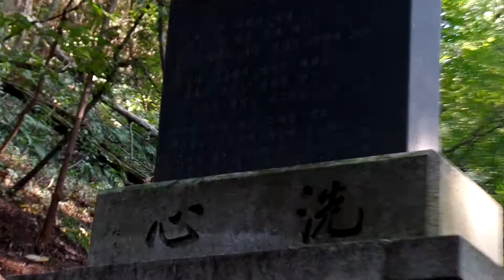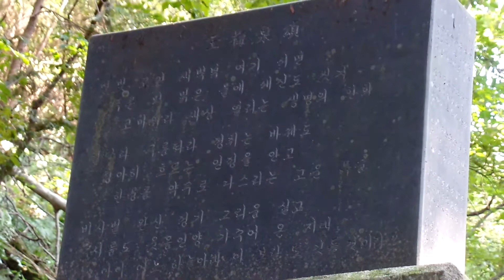전주 완산칠봉 약수터 .Jeonju city. North Jeolla Province(전라북도 全羅北道).KOREA.